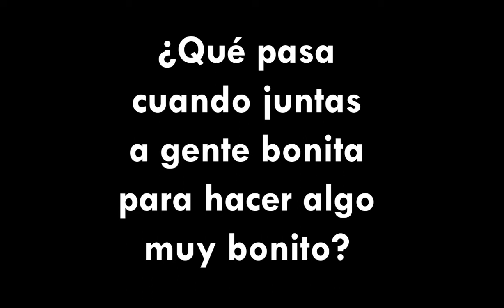¿Qué pasa cuando juntas a gente bonita para hacer algo muy bonito?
Muy pronto lo sabrás...

Ekaitz Goikoetxea: bertsolari.
María Antúnez: guitarrista y bajista.
Luz Tato + Ander Shinova, GatoBala Films, creación y realización de audiovisuales
Amada Cenoz, coreógrafa.
y +...